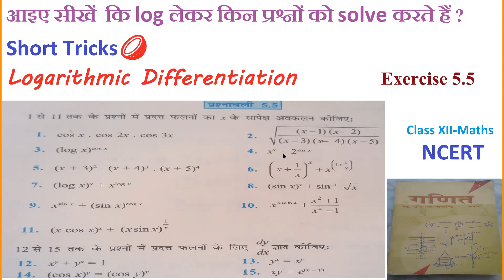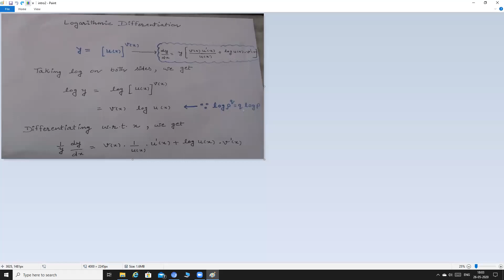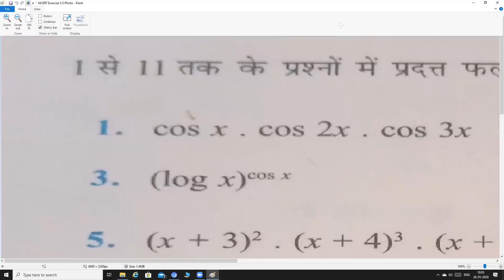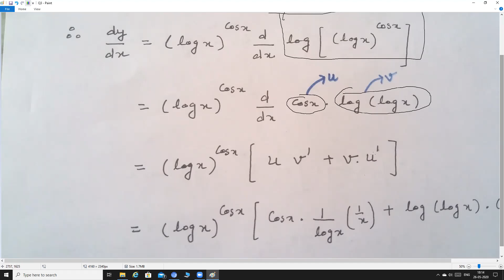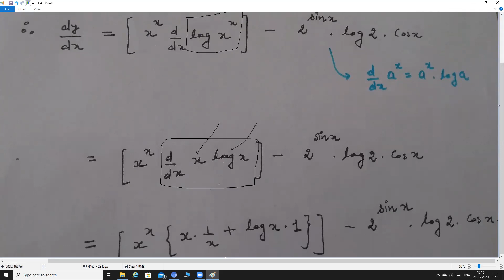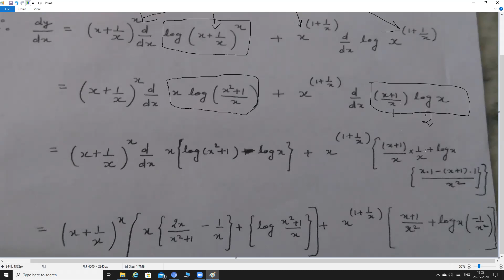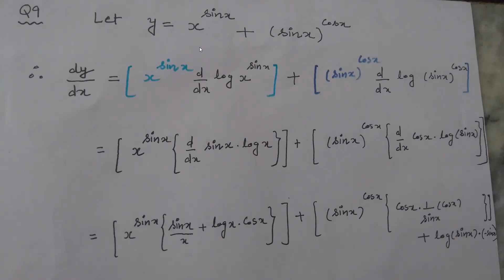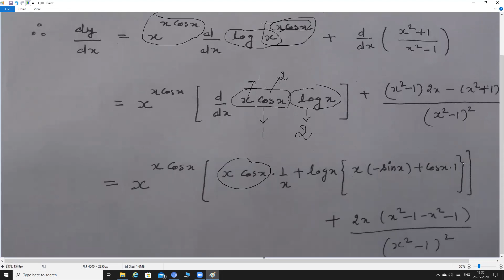Logarithmic Differentiation - 🕉 Maths corner by Yash Pal sir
Exercise 5.5, Logarithmic Differentiation, Continuity and Differentiability, Class XII Maths,  NCERT text Book
log लेकर differentiate करना आसान होता है